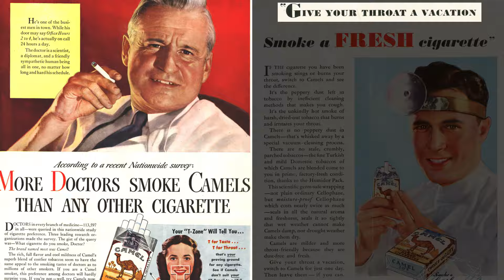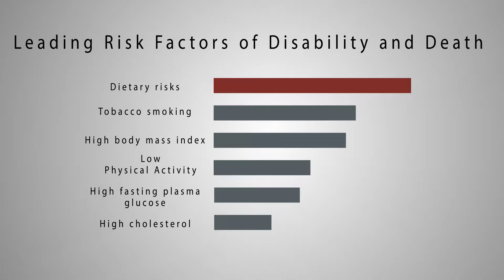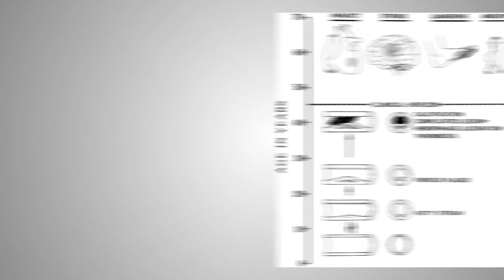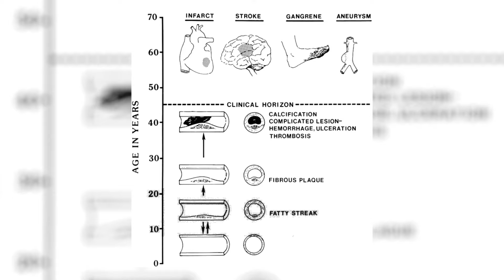Why You Should Go Vegan - Vegan Health Benefits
Are the benefits worth the risk for you?

According to the Global Burden of Disease Study, the number one risk factor for premature death and disability are dietary risks. Closely followed by smoking. Dietary risks killing hundreds of thousands more, than smoking. Dietary risks are dangerous, mainly because of the consumption of animal products.

But what is so dangerous about animal products?
What are the health benefits of a vegan diet?
Are vegan diets healthy?

1. Vegans live longer
Vegans live a longer life. Mainly because of the minimized risk of cardiovascular disease, due to the cholesterol-free diet they consume.  Cardiovascular diseases include: Alzheimer, Dementia, Heart attacks and strokes. Vegans also have a smaller risk of developing various forms of cancer, due to a minimization of IGF-1 in their diet.

2. Vegans have a higher quality of life
Animal products are pro-inflammatory. Which means they create stress and inflammation inside of your body. This can worsen your mood, dampen your energy and increase the time you need for recovery.

Why you should go vegan? Go vegan for the health benefits.